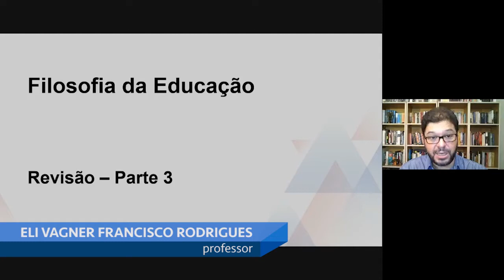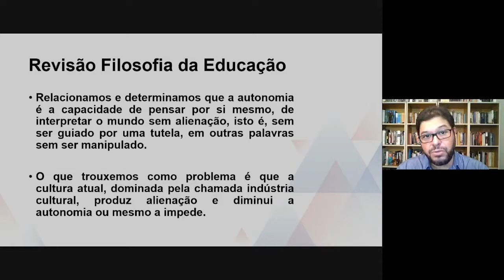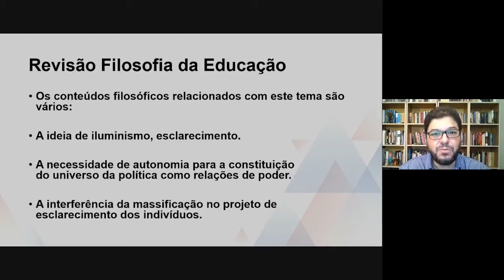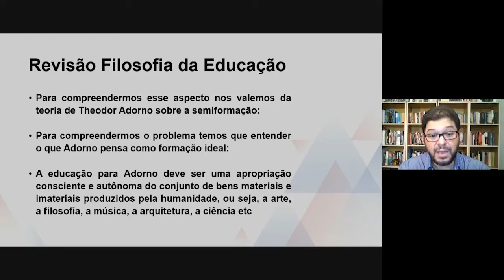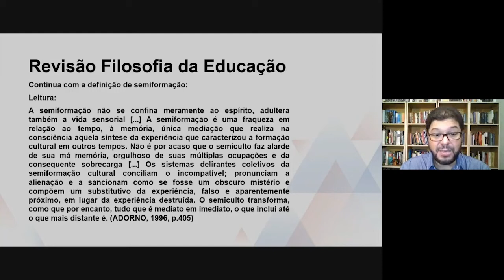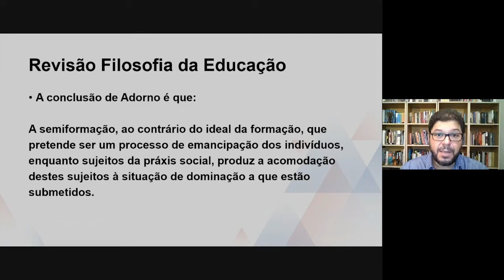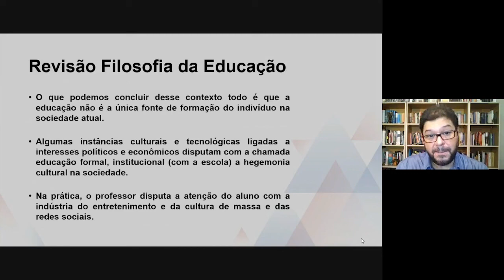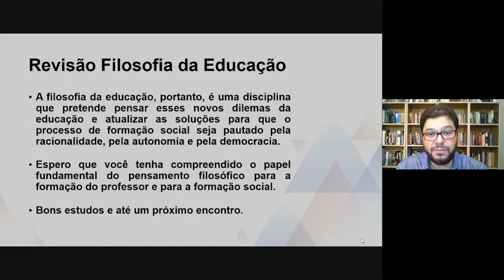Filosofia da Educação - Revisão - Parte 3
univesp.br
Pedagogia - HFE001
Univesp - Universidade Virtual do Estado de São Paulo
Professora: Eli Vagner Francisco Rodrigues